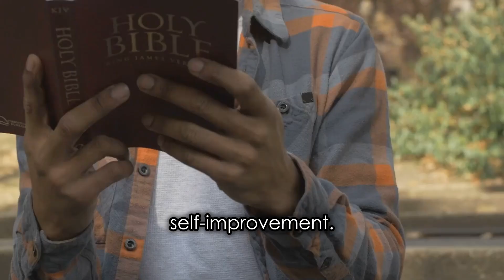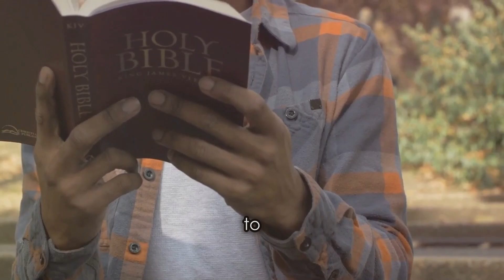Transform Your Life with Faith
Are you ready to transform your life in 2024? Join us in this enlightening journey as we explore the profound impact of faith on our personal growth and spiritual development. In "Transform Your Life with Faith - Spiritual Growth in 2024," we delve into the essential practices and mindsets that can elevate your spirit and foster self-improvement.

Discover how embracing your spirituality can guide you through life’s challenges, enhance your relationships, and deepen your understanding of purpose. This video offers practical tips, inspiring stories, and powerful affirmations to help you cultivate a stronger connection with your faith, empowering you to live a more fulfilled and meaningful life.

Whether seeking to ignite your spiritual journey or deepen your existing practices, this video is your gateway to a transformative year ahead.

Join us on this path of faith and self-discovery as we embrace the power of belief and the potential for personal transformation in 2024. Let’s grow together!